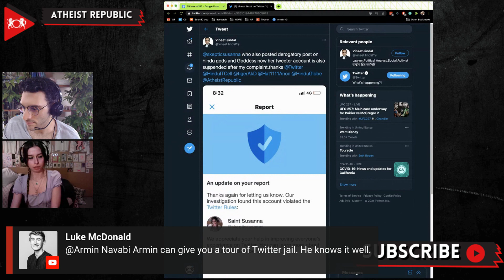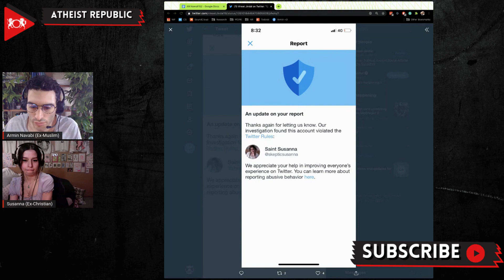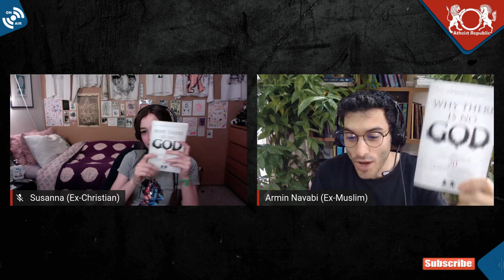Atheist Republic Takes Twitter to the Better Business Bureau!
Armin and Susanna discuss how the President & CEO of Atheist Republic, Susanna,  was suspended from Twitter without notice. They discuss what they believe likely triggered this ban without explanation and a specific individual who may be behind it. They also discuss their newly devised plan to file a complaint against Twitter via the Better Business Bureau (BBB), and the Federal Trade Commission if necessary.